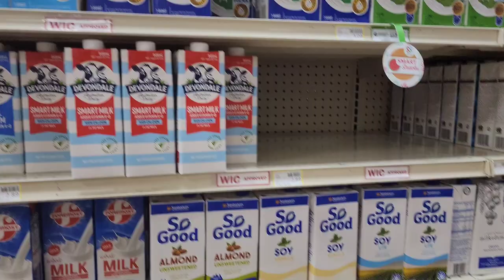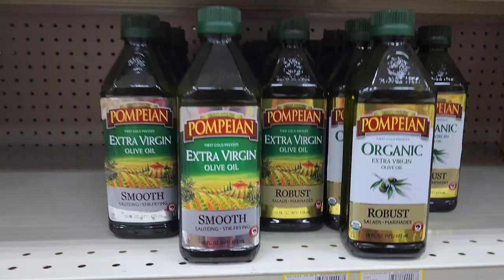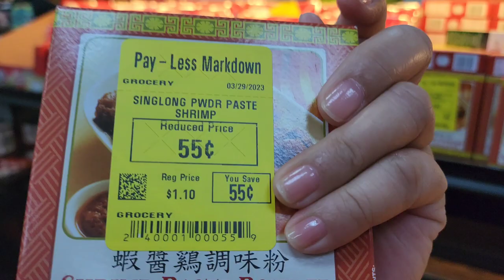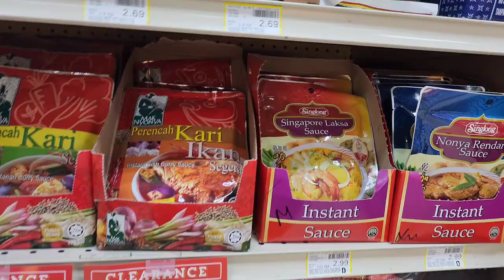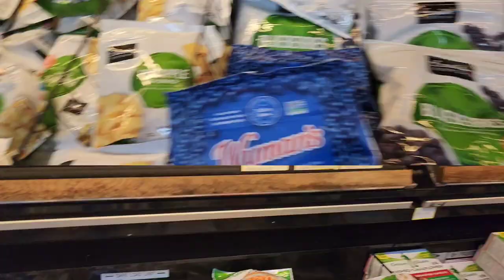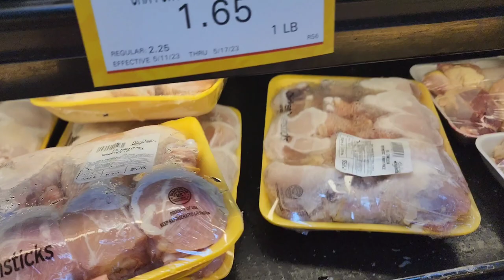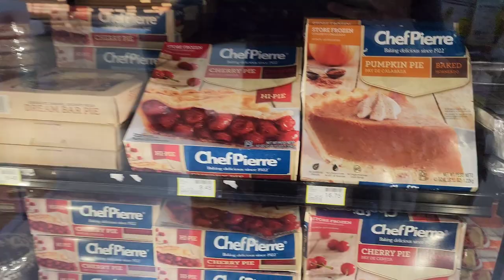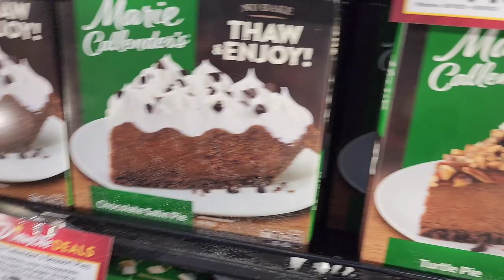THE FAMOUS PAY-LESS SUPERMARKET IN GUAM || GROCERY SHOPPING